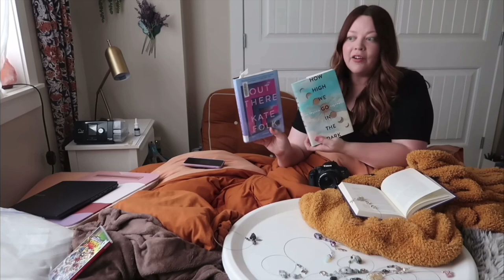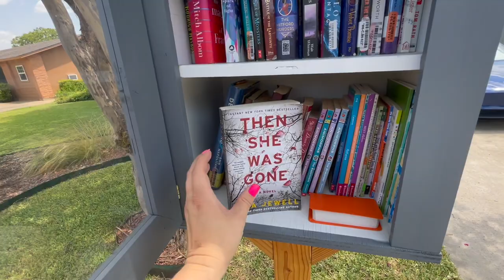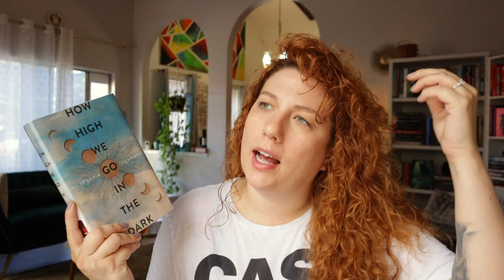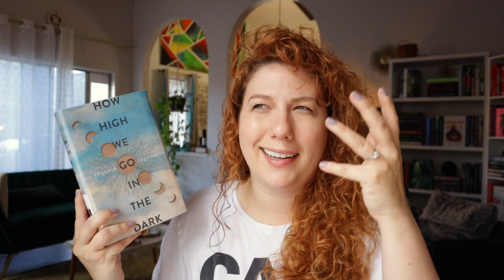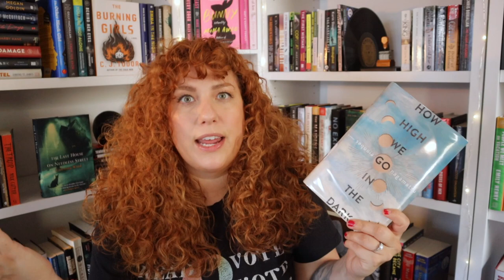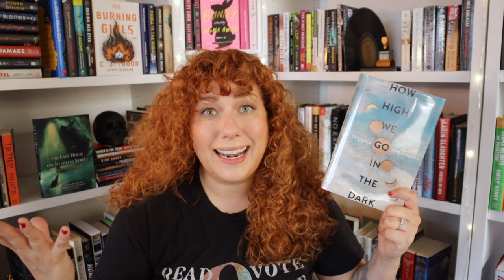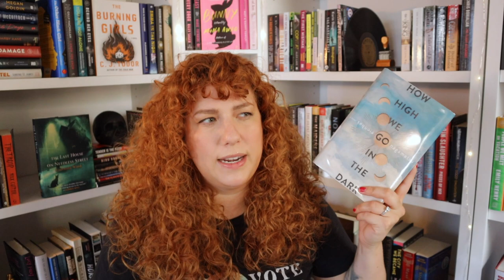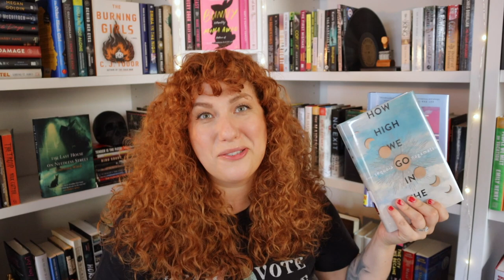Reading Books paired by Books and Lala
Reading books that Kayla, from @BooksandLala suggested pairing together in one of her videos. Watch to see how it went!

Books Mentioned:
Out There, Kate Folk:

✊🏾 Ways to help with the Black lives matter movement Here's a really great, unbiased explanation of the Israel/Palestine conflict